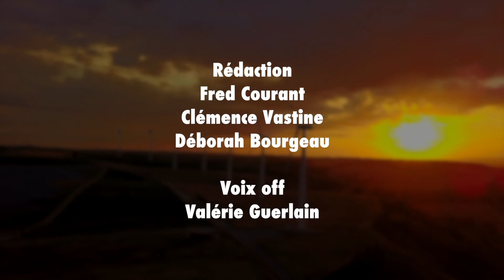L'éolien, combien ça coûte vraiment ? - L'Esprit Sorcier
Coût de production, prix de marché, investissement public... Fred et la Petite Voix essayent de démêler tout ça pour répondre à la question : l'électricité éolienne, combien ça coûte ?

Quatrième épisode de notre série "Les éoliennes : la transition dans le vent"